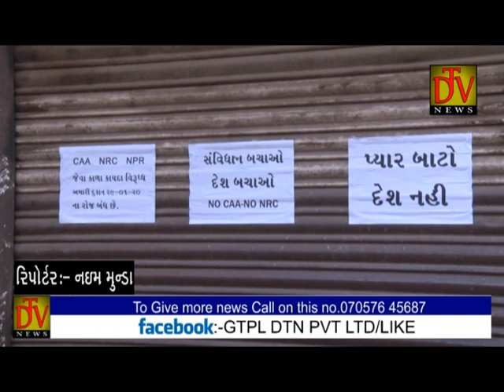નાગરિકતા સુધારા કાનૂનના વિરોધમાં દાહોદમાં મુસ્લિમ સમાજ દ્રારા બંધનું એલાન કરવામાં આવ્યું.